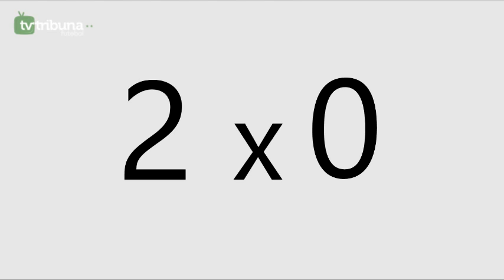[TV TRIBUNA] América estreia com vitória na Arena das Dunas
O América estreou com vitória no campeonato estadual de 2015, na noite deste domingo. A equipe comandada por Roberto Fernandes derrotou o Potiguar de Mossoró, por 2 a 0 e agora divide a liderança da competição com o Santa Cruz, ambos com três pontos. Os gols foram marcados por Wálber e Cascata, ambos no primeiro tempo. O próximo compromisso americano pela disputa é contra o Coríntians, em Caicó, no próximo domingo. Mas, antes disso, o Alvirubro de Natal viaja até a Bahia, para enfrentar o Serrano, quinta-feira, na sua estreia pela Copa do Nordeste.